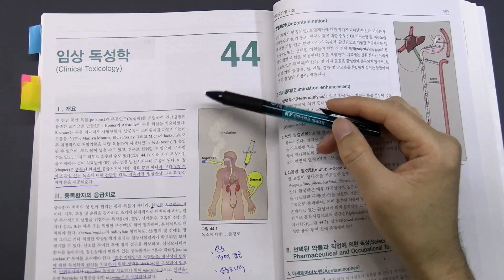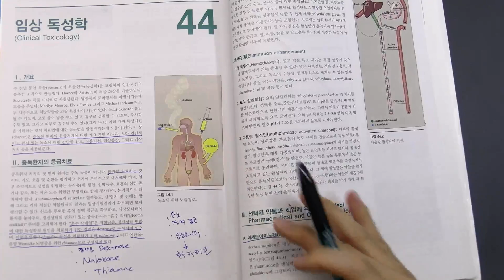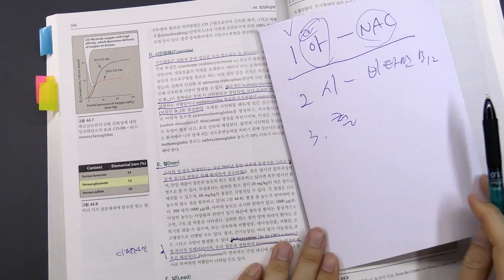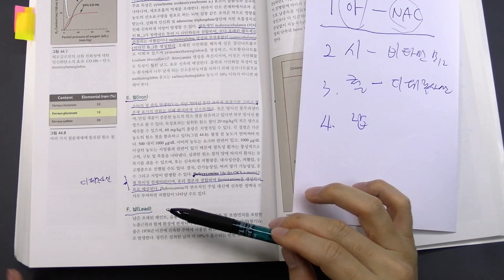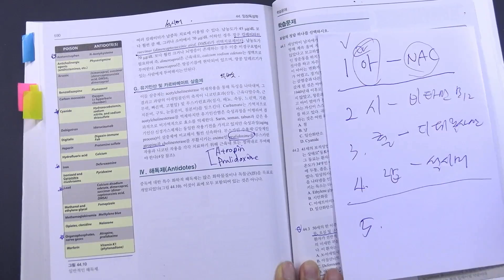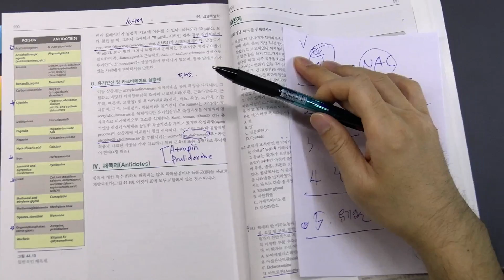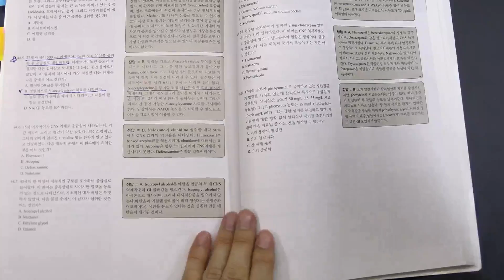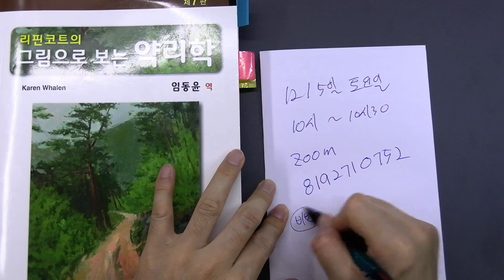간호학과 약리학 제44장 임상 독성학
건양대학교 간호학과 2학년 2020학년도 2학기 약리학 강의입니다.